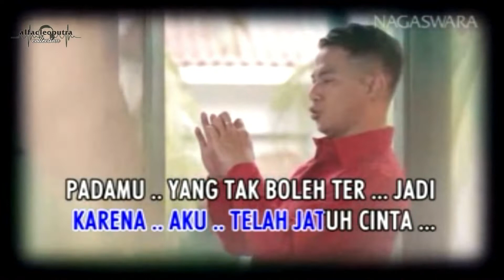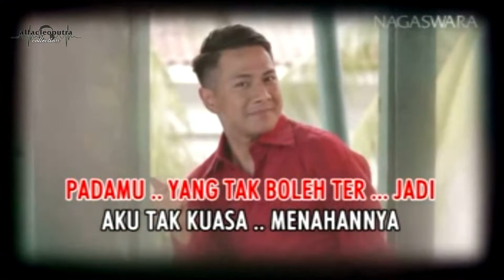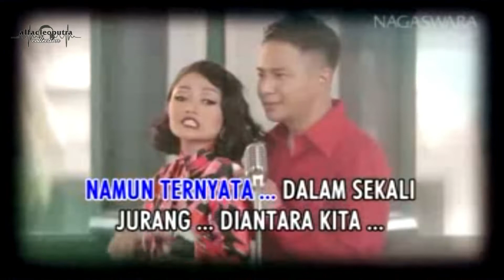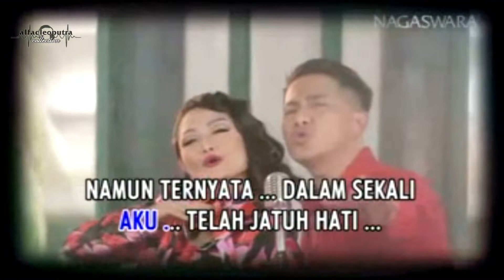Cinta Tak Harus Memiliki - Delon & Siti Badriah (HQ Karaoke Video)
Judul: Cinta Tak Harus Memiliki
Artis: Delon & Siti Badriah
Album: Top Chart Dancedhut Mix 2017
Tahun: 2017
Produksi: Nagaswara
Distribusi: PT. Excel Musik Indonesia
Source : Original VCD

Album- ()